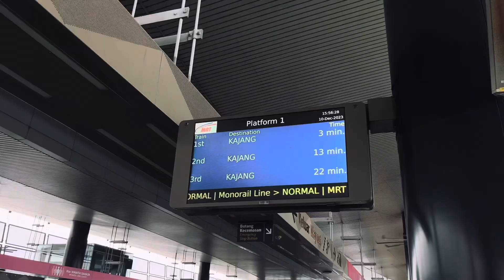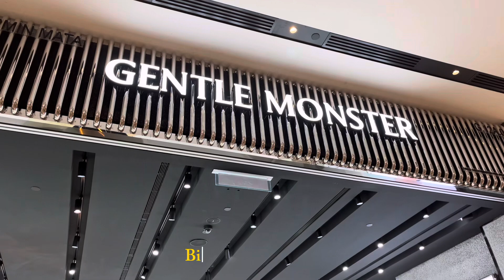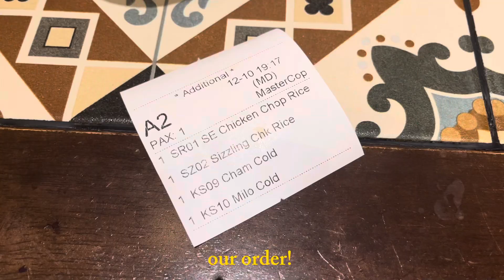A day in my life; meeting bison at TRX mall 😮‍💨⭐️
Come with me to see biggg bison and enjoy some food 🥂⭐️